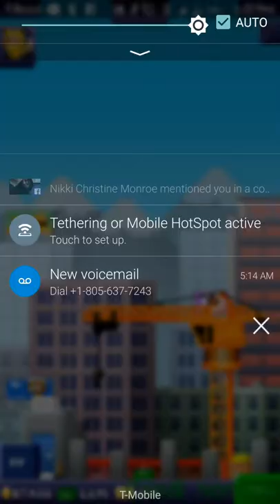Yay a cheat for tiny tower love this game haha